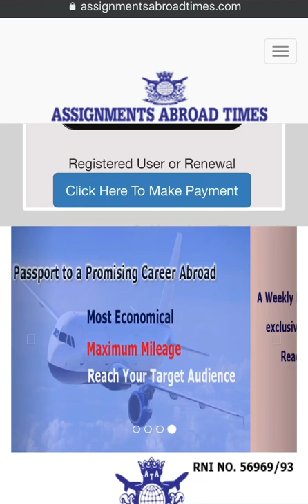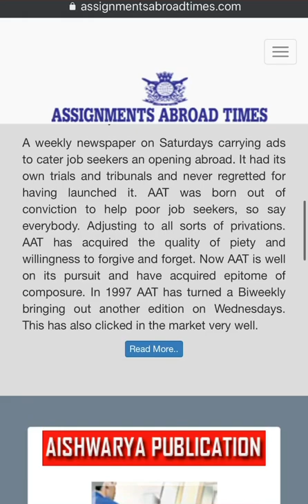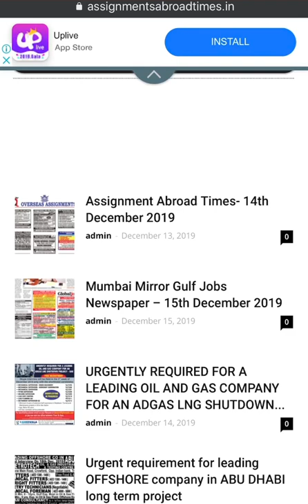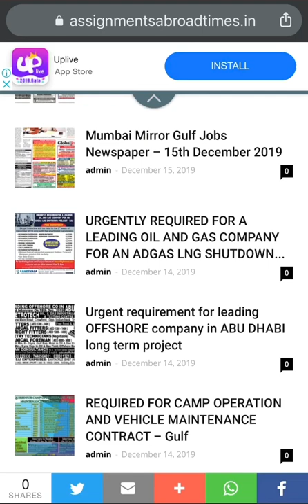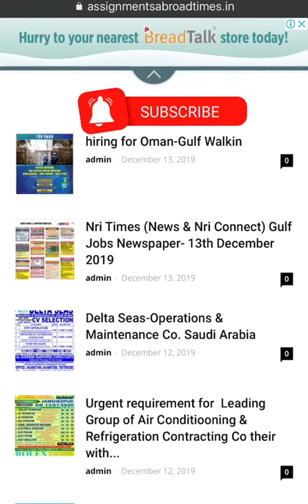FOREIGN JOB OPPORTUNITIES IN TAMIL | ASSIGNMENTS ABROAD TIMES | USEFUL INFO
Hi friends,

Please check the following link for foreign job opportunities,

Official Assignment Abroad Times website link,